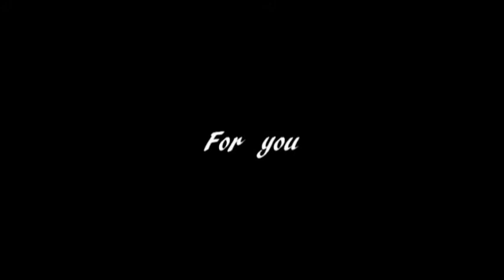27屆噢金旋決賽預告片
5/23(日) 噢金旋決賽

政大 藝文中心大禮堂

一起噢金旋!